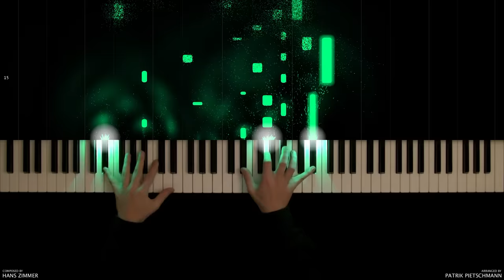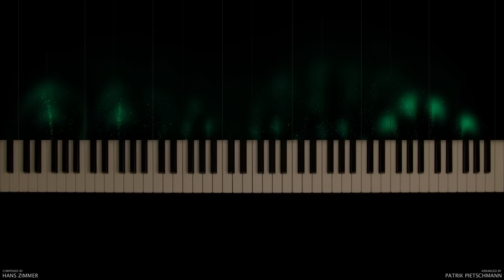Planet Earth II - Main Theme (Piano Version)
Since the soundtrack of "Planet Earth II" was often requested and I personally like the main theme, I created this piano arrangement based on the track "Planet Earth II Suite" by Hans Zimmer. As far as I know, the rest of the soundtrack was composed by Jacob Shea and Jasha Klebe.